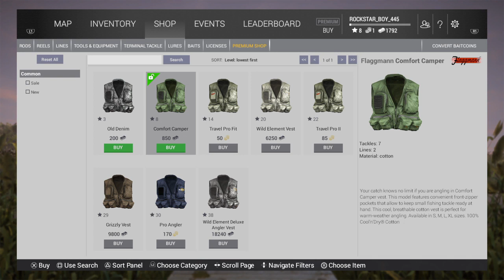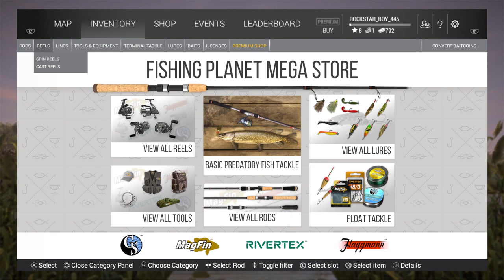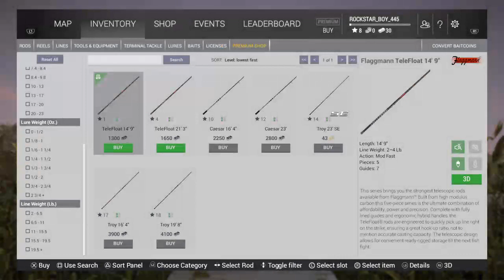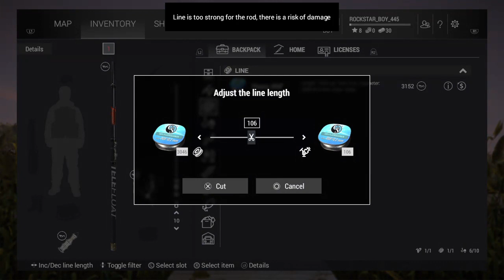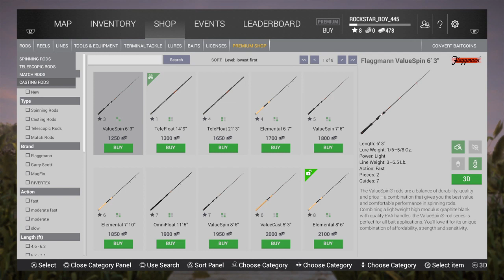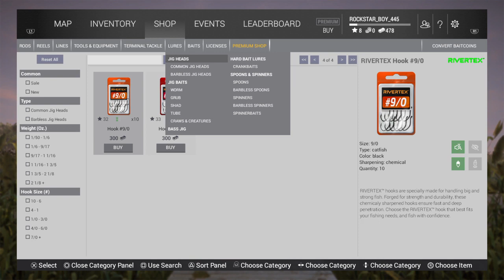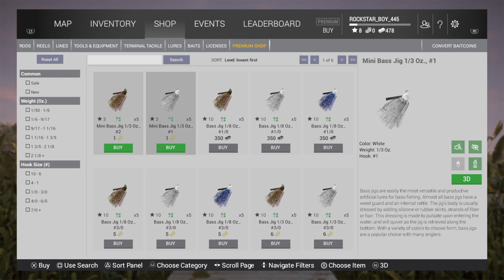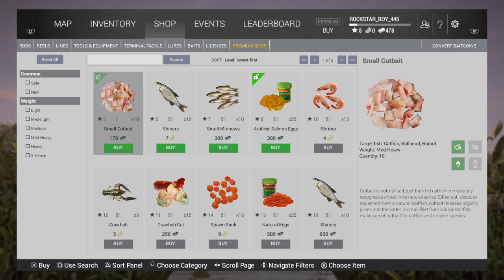Fishing planet|need money & more ep:2 (PS4)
Hello and welcome to midnight Exotic gamer channel where I make content for you to enjoy if u got any ideas for future videos comment them down below